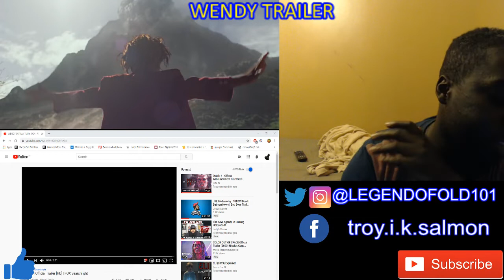WENDY - TRAILER REACTION | GREAT LOOKING TAKE ON THE CLASSIC TALE OF PETER PAN !!!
This looks amazing such a grounded take on the Peter Pan tale I like the direction there going so hopefully it lives up the hype it is receiving I approve of this trailer.